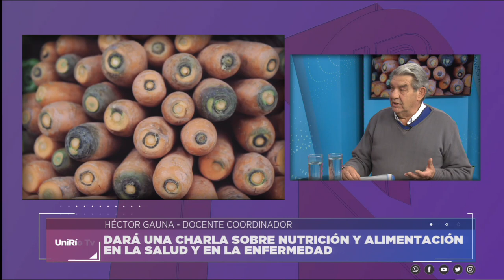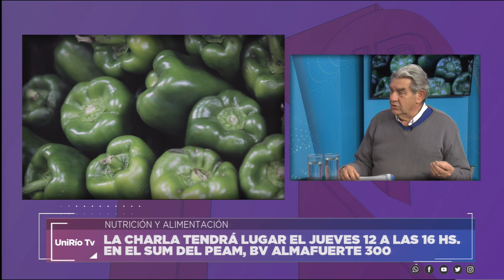CHARLA SOBRE NUTRICIÓN Y ALIMENTACIÓN EN LA SALUD Y EN LA ENFERMEDAD - HÉCTOR GAUNA